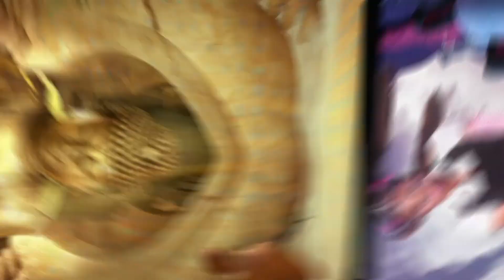Secret Story S7 | Quotidienne 18 | Intégrale